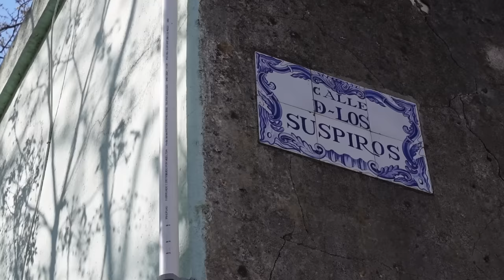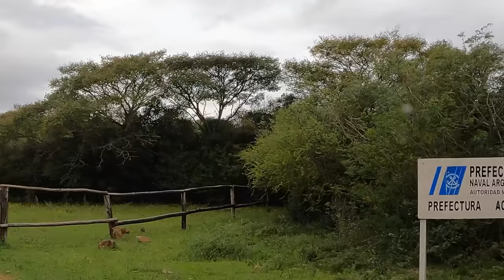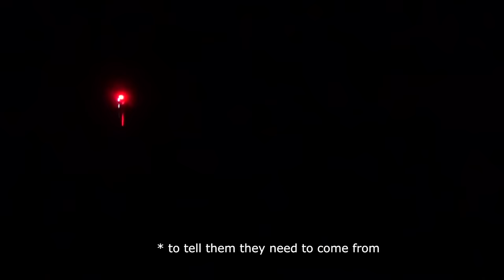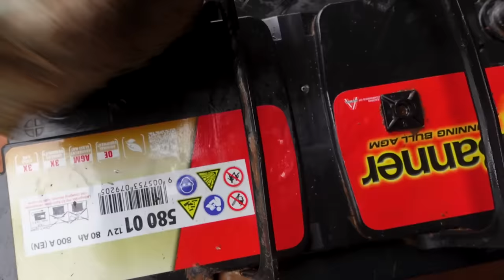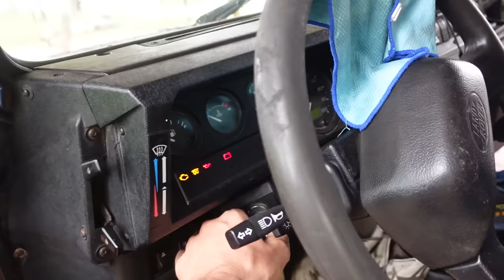We Sank Our Land Rover Defender // EP.67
Yes, we sank our Land Rover Defender one day after crossing to Argentina.
Overconfidence is really your worst enemy while Overlanding, it can lead you to take stupid risks, this case is the example.

We were driving the paths parallel to the Uruguay river, which after heavy rains over weeks, had increased it's levels, flooding neighbor roads. We were already more than 10 km away from Yapeyú when we decided to do a river crossing, that turned out to be a nightmare.

It was really dramatic, our adrenaline was off the roof, we were eaten by mosquitos, it was the most desperate we have been in this trip.

Please, learn from our mistakes 🙏

As you may know, we don't have sponsors and all our content is free. If you want to support us, so we can continue making quality videos, consider donating through PayPal

This would mean the world to us and help pay for our camera gear!!

For other overland videos in Africa, Asia and now South America check our channel. ⬇️

About our Chanel:
We, Kai & Irati from Germany and Spain, are currently on a full-time Overland journey. We quit our jobs, our apartment and left Germany mid of March 2022. We traveled all the way from Germany to South Africa, and had amazing experiences for one and half years. Follow us in season 3 where we will be exploring South America

BF Goodrich tires 265/75/R16
GMB Sandboards
270° Foxwing Awning - Rhino Rack
200W Victron Energy solar system
32 l Engel  Fridge / Freezer

Camera Gear (*):
DSLR: Canon 90D
Point and Shoot: Sony vz1